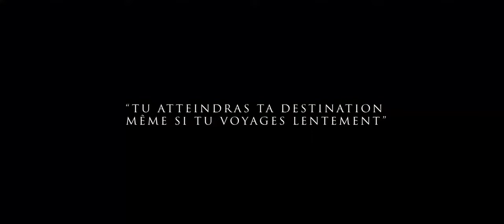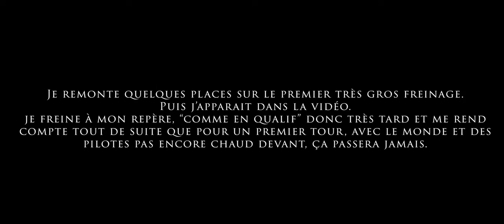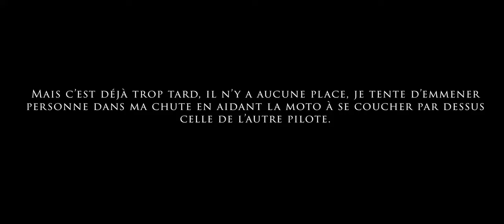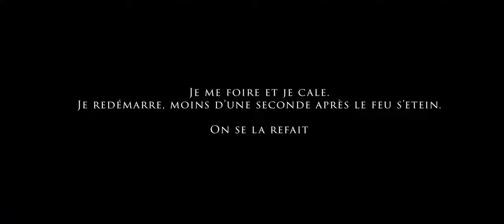12 years ago (V1)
Je vous présente la version 2023 d'une vidéo disparu de mon compte dayli depuis des années.

J'ai donc pris l'initiative de la recréer avec les connaissances et me matériel actuel, bien que les Rush de l'époque soient tous en SD j'ai aussi augmenté un peu la qualité.

Après 1an passé en privé sur ma chaîne, (pas le temps de la terminer) cette V1 n'était qu'un premier "shoot" pour chéquier les droit d'auteurs, le calage son, le montage en lui même et était voué à pas mal évoluer, avec notemment l'ajout d'une voix Off en remplacement des sous titres.

Malheureusement, la semaine dernière,on disque dur principal est mort ainsi entraînant une réaction en chaîne et me supprimant 4To de données. Parmis elles, tout mon travail, toute mes vidéos, tout mes montages, ma formation etc...

Si j'en ai récupéré une partie, cette vidéo a disparu de mon pc, et son montage aussi.
Voilà pourquoi je poste aujourd'hui, cette vidéo qui sera au final la définitive :).

Merci de m'avoir lu, et bonne vidéo !